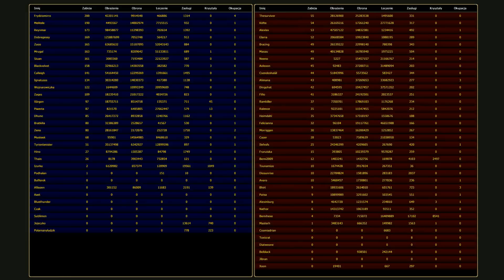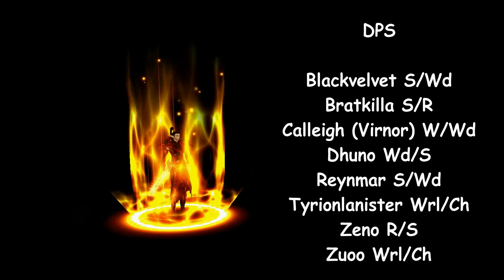Runes of Magic || Siege War || Asgard vs Dragonlords 06 12 2017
Osoby wrażliwe przepraszam za chwilami wulgarny język :D